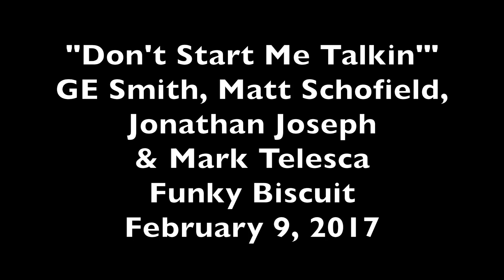"Don't Start Me Talkin'" GE Smith & Matt Schofield Live on BRI TV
A benefit concert for Fareplay provided an opportunity to see a collection of stellar musicians in a one time collaboration. Here’s the band’s take on the Sonny Boy Williamson classic, “Don’t Start Me Talkin’”

GE SMITH (Lead guitarist for Saturday Night Live Band, Bob Dylan, Roger Waters, and Hall & Oates)

MATT SCHOFIELD (Three time British Blues Awards Guitarist of the Year, Member of the British Blues Hall of fame)
-guitar

JONATHAN JOSEPH (Drummer, Jeff Beck Group. Also backed Al Jarreau, Bill Evans, David Sanborn, Josef Zawinul, Joss Stone, Pat Metheny and Randy Brecker)
percussion

MARK TELESCA (renowned bassist and solo artist, backed Koko Taylor Award Winner Diunna Greenleaf on worldwide tours, musical director, Funky Biscuit Allstars)
-bass

Recorded at the Funky Biscuit, Boca Raton, February 9, 2017

Videography by Jesse Finkelstein.
Sound by Ray Rivard.
Lighting by Adam Firtel.
Photograph by Jay Skolnick, photographer of record for Blues Radio International.

Blues Radio International broadcasts on shortwave radio and the internet to bring the healing power of Blues to listeners in 184 countries, on six continents.

Blues Radio International
Sunday 9pm EDT/Monday 0200 Greenwich Mean Time
Thursday 9:30pm EDT/Friday 0230 Greenwich Mean Time
9955 kHz worldwide shortwave

For best sound, listen to the CD quality Soundcloud file of each show, available by the end of the first transmission of the week.

For exclusive studio video performances, and more of our worldwide Live Blues broadcasts:

Live Blues on worldwide shortwave, streaming internet and internetTV